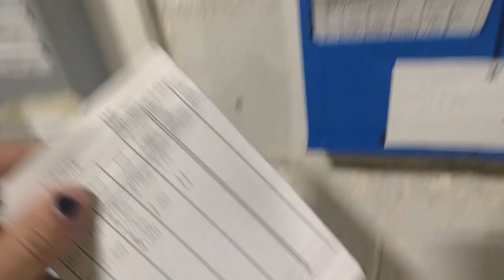Chest Day Gone Wrong | Pushing Through The Pain